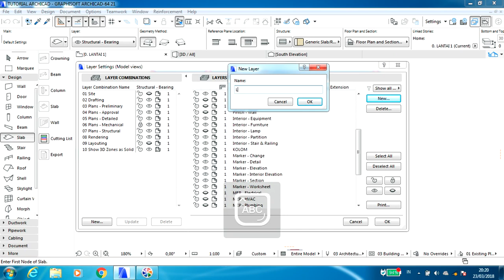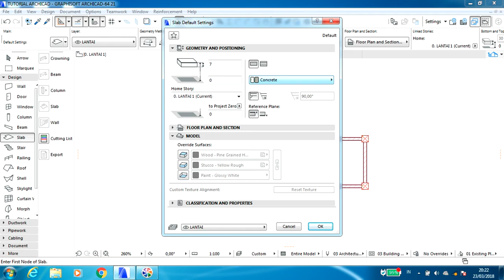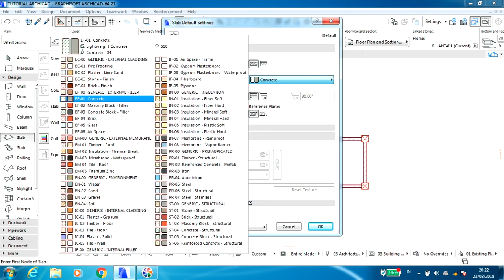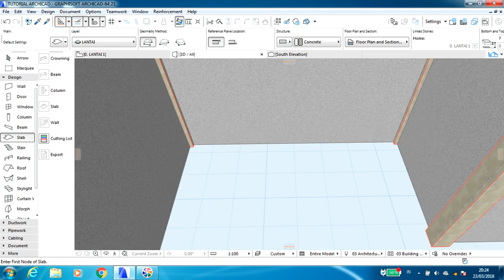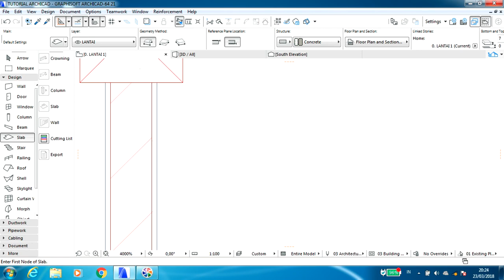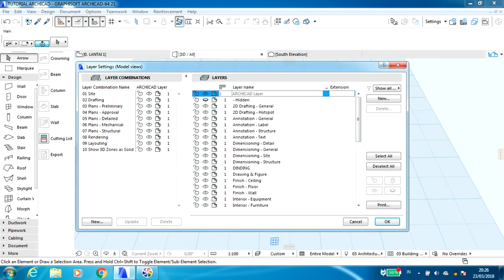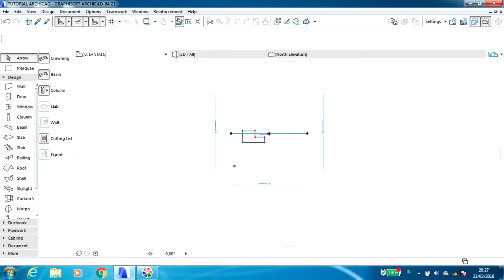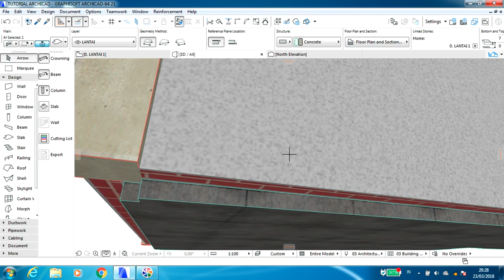Cara Membuat Lantai/Slab di Archicad